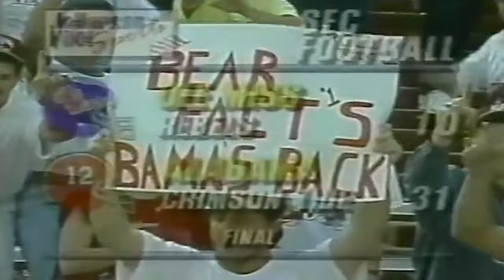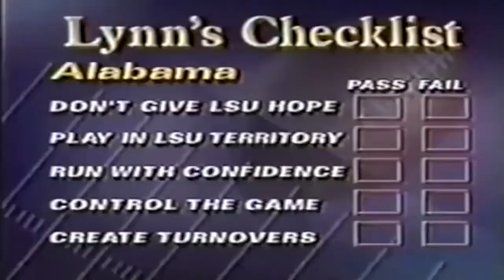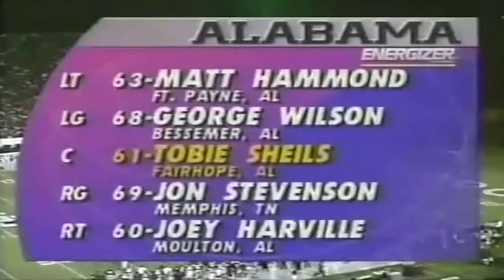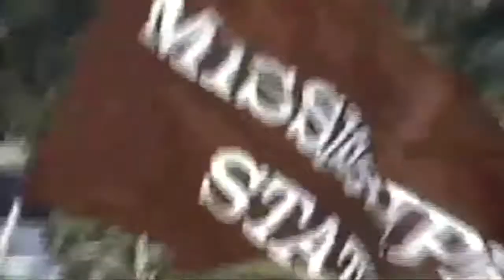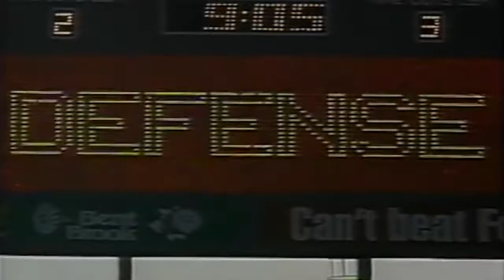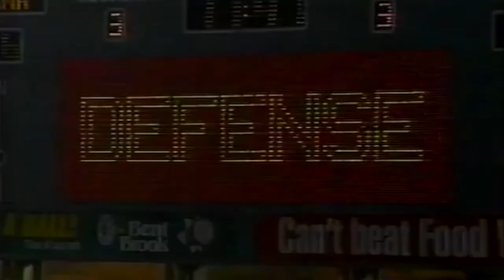1992 Alabama Crimson Tide Season Highlights (Part 2/2) (HQ)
Part 2/2: 1992 Alabama National Championship Season Highlights. Includes Every regular season game. All recorded from their original broadcast. Video 16:9 enhanced and packaged in 720p for highest quality. Reproduction of this footage is prohibited by law and is presented for entertainment/historical viewing purposes only.